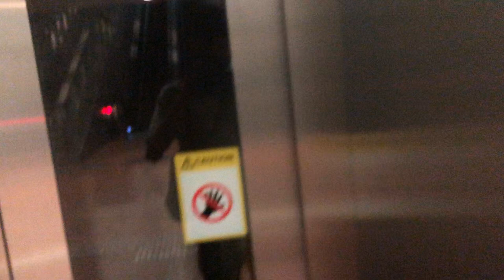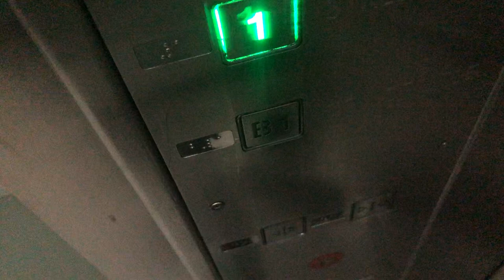Toshiba Lift Exit B At CC8 Dakota MRT station